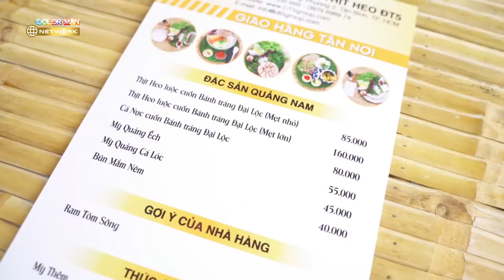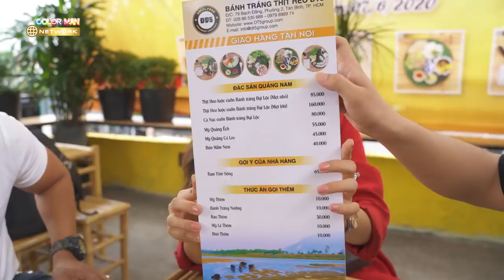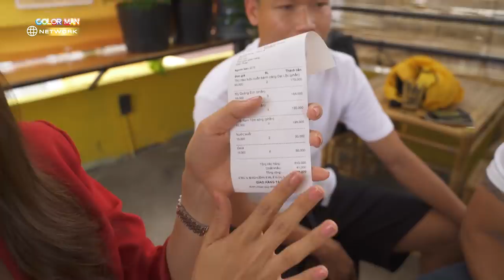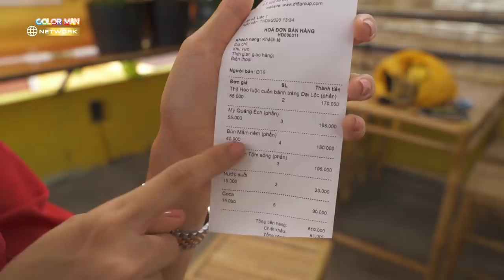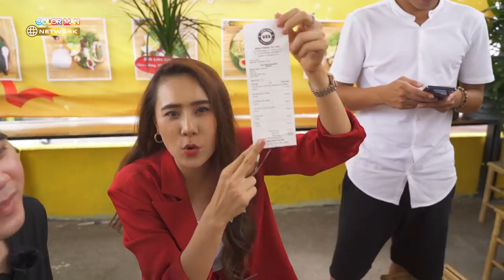Ghé Quán Đông Triều, Công Phượng - Ăn Đặc Sản Đại Lộc Miền Trung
Bất Ngờ Quán Ăn Đặc Sản Miền Trung Của Cầu Thủ Công Phượng, Hải Triều.